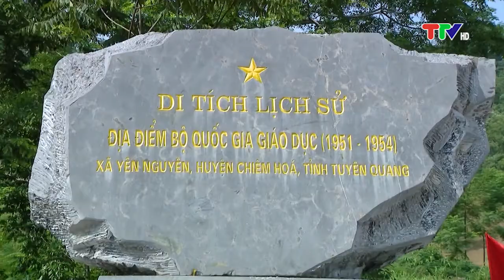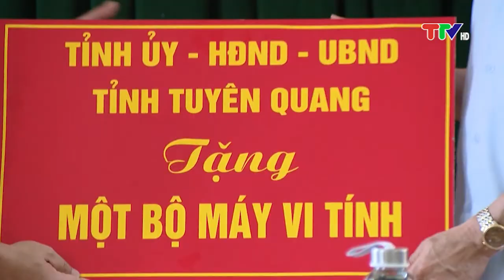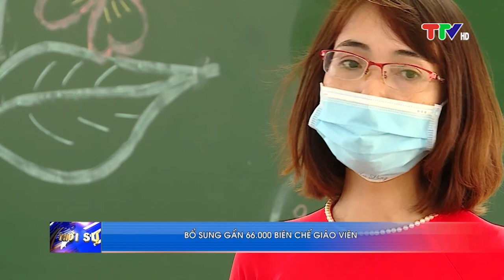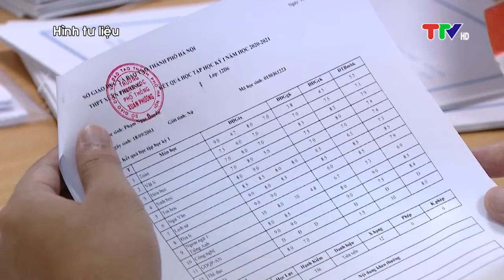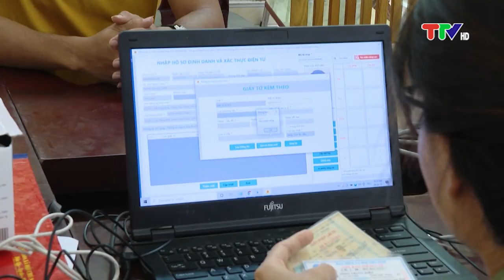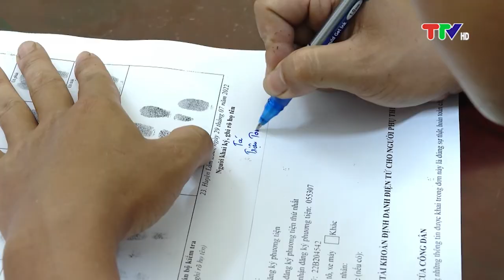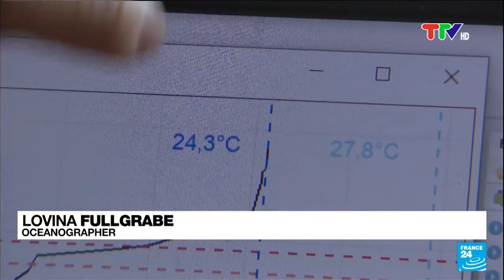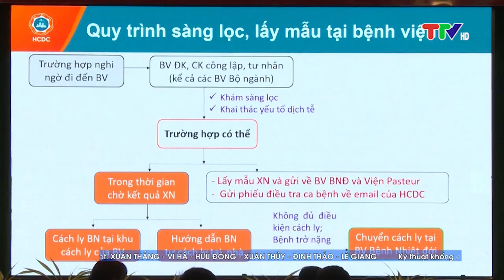CHƯƠNG TRÌNH THỜI SỰ 19H45 NGÀY 30-7-2022